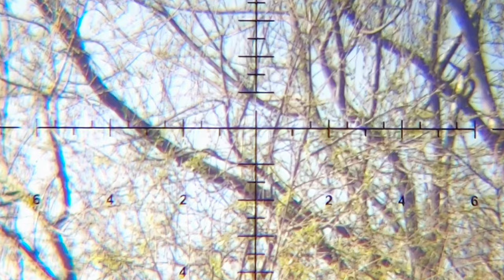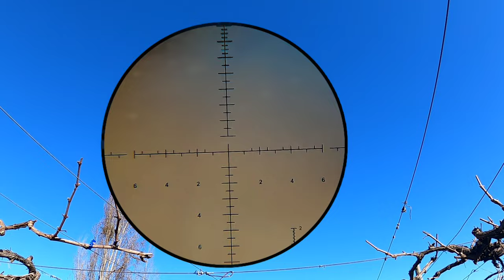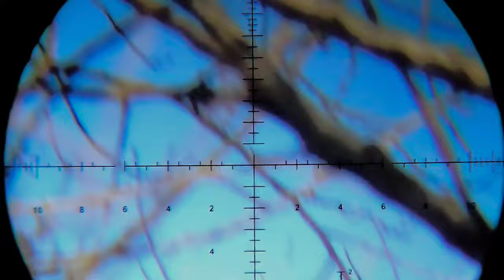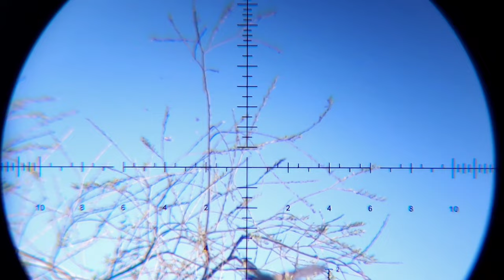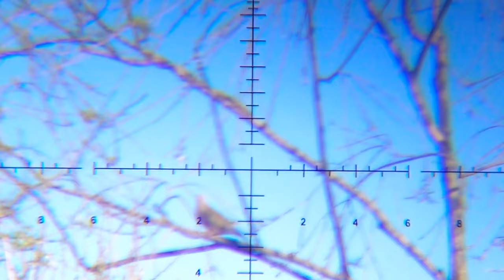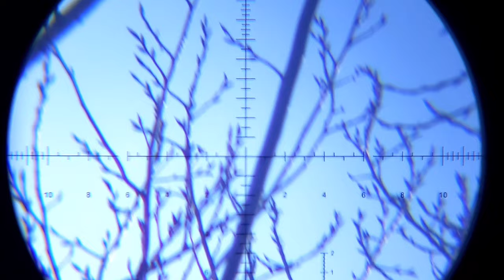Caceria de zorzales y tortolas temporada 2022 chile un compilado de varias salidas en la temporada